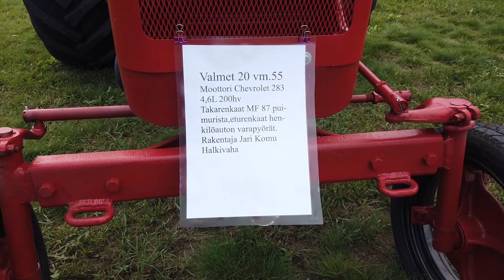Vanhat Traktorit Rauta ja Petrooli Hämeenlinna 2023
Vanhat Traktorit Rauta ja Petrooli Hämeenlinna 2.9.2023